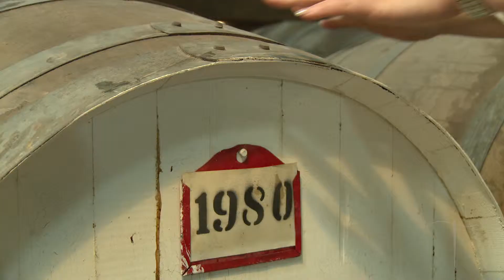Vineyard Safaris - Exclusive touring of South Australia's vineyards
Vineyard Safaris' bespoke tours offer access and “money can’t buy” experiences not available to the public, where you are able to meet with the owners of some of Australia’s most famous wineries, whilst tasting iconic wines. The perfect combination; luxury, artisan and personal; fine wine experiences around kitchen tables with local winemakers.

The Tailor TV creates hand-crafted luxury Australian experiences for discerning travellers, showing the best Australia has to offer.